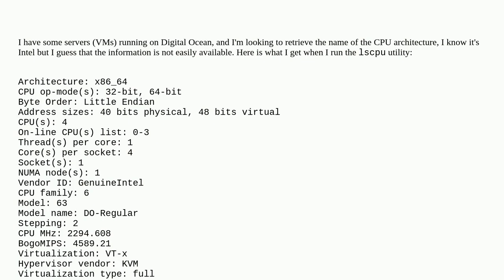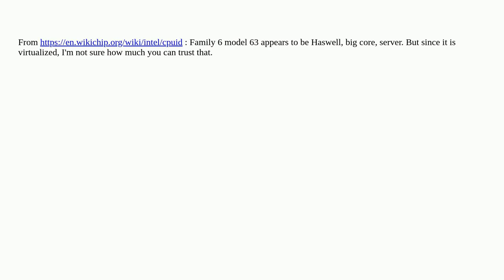How to get the CPU micro-architecture name on virtual machines running in the cloud?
A special thanks goes out to the community

  cloud central-processing-unit digital-ocean